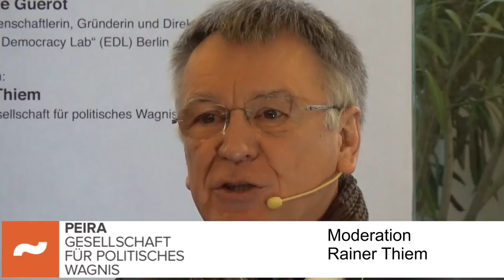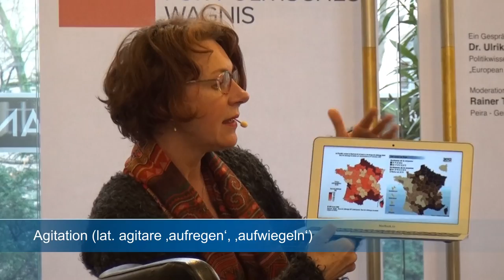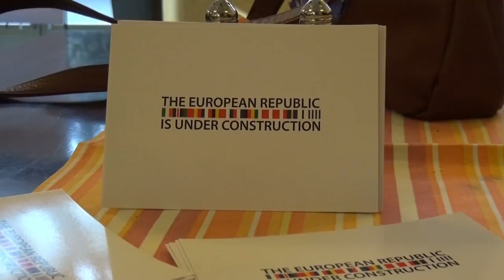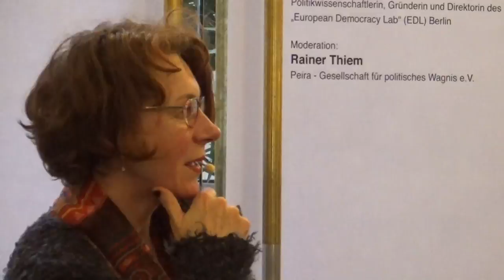19. PEIRA Matinée mit Dr. Ulrike Guérot Europa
Veröffentlicht am 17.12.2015 hat 1492 Klicks plus diese hier.

ACHTUNG hier haben sich ein paar Fehler eingeschlichen, daher
überarbeiten wird die Buchtitel zZ und werden das Video So. neu hochladen.

Hier schon mal die Richtigen Buch-Titel:
1. Das Globalisierungs-Paradox von Rodrik

2.Wittgenstein,Satz 4.116; "Die Grenzen meiner Sprache bedeuten die Grenzen meiner Welt.“

3. Müller, Jan-Werner 2013:
Anläufe zu einer politischen Theorie des Populismus. In: Transit, Heft 44, 62-71.

4.Das Reich des kleineren Übels von Jean-Claude Michéa

5.Walter Wüllenweber: "Die Asozialen: Wie Ober- und Unterschicht unser Land ruinieren - und wer davon profitiert", 2012

6.Ulrike Herrmann: "Hurrah, wir dürfen zahlen: Der Selbstbetrug der Mittelschicht", 2010

Europa steht am Scheideweg – Europa muss umgestülpt werden. mit Dr. Ulrike Guérot, Moderation Rainer Thiem

Literaturliste und einige Bilder werden hier bald verlinkt.
Die Meisten Bücher sind auch im Film eingeblendet.

Literaturliste
The Globalization Paradox von Dani Rodrik
..der klar macht, dass drei Dinge nicht funktinieren. Soverenität, Demokratie und Globalisierung

Grenzen der Sprache - Grenzen der Welt von Widkenstein
Die Grenze meiner Sprache, ist die Grenze meiner Welt

Was ist Populismus? von Jan-Werner Müller

Das Reich des kleineren Übels von Jean-Claude Michea

Die Asozialen von Walter Wüllenweber

Hurra, wir dürfen zahlen von Ulrike Herrmann

13. Dezember 2015, 11:00 Uhr – 13:00 Uhr
Cum Laude das Restaurant
Humboldt-Universität zu Berlin
Am Festungsgraben
10117 Berlin

Europa schaut spätestens seit der Ukraine-, Griechenland- und nun auch noch Flüchtlingskrise in einen immer tiefer werdenden Abgrund. Ein solidarisches Europa der Gleichheit und Demokratie rückt immer weiter in die Ferne. Ein Ende des vereinigten Europas mit gravierenden Erschütterungen des wirtschaftlichen und politischen Gleichgewichts des gesamten Westens, scheint nicht mehr ausgeschlossen. Es zeigt sich immer mehr, dass die Entscheidung über die weitere Entwicklung Europas nicht alleine den europäischen Regierungschefs überlassen bleiben darf. Die Zivilgesellschaften in den europäischen Ländern müssen sich stärker als in der Vergangenheit einbringen in die Diskussion für ein neues Europa, ein Europa, das die nationalen Egoismen überwindet.
„Europa muss umgestülpt werden“, sagt unser Gast, Ulrike Guérot, „das ist der – friedliche – revolutionäre Akt Europas im 21. Jahrhundert: Politische Gleichheit würde bedeuten, dass die europäischen Bürger gleich sind bei europäischen Wahlen, bei den bürgerlichen Steuern und bei ihrem Zugang zu sozialen Rechten – genau das wäre eine Europäische Republik! Das kann selbstverständlich nicht über Nacht, nicht einmal in wenigen Jahren passieren. Aber es kann als politisches Ziel formuliert werden, damit das europäische Projekt wieder einen Fingerzeig in Richtung Zukunft sieht.“